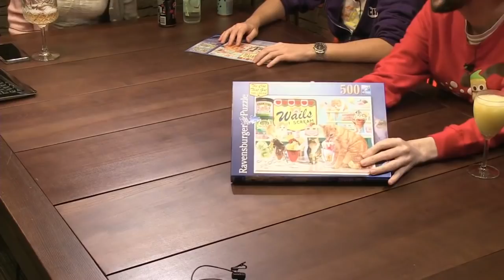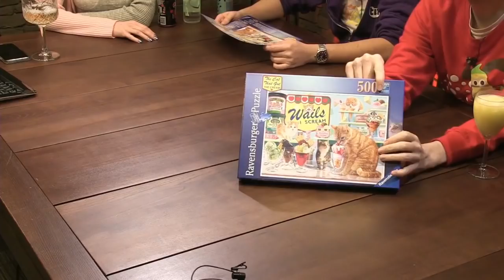Sassy Christmas Puzzle Highlights w/ Lewis Leo Pedguin